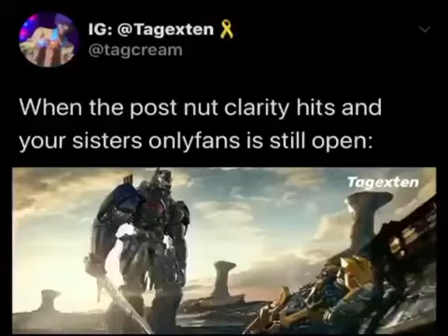What have I’ve done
Prime fucked up